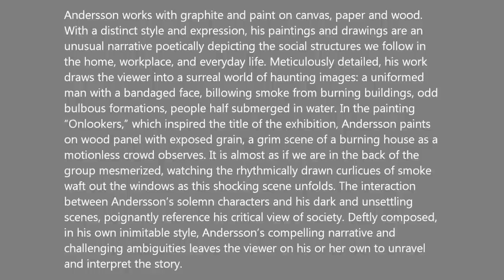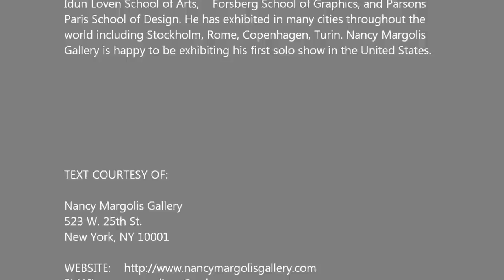NANCY MARGOLIS - Willem Andersson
Nancy Margolis Gallery is pleased to announce the opening of Willem
Andersson's inaugural exhibition "Is the house still on fire" on October 18
and continuing through November 24, 2012. The artist's reception will
take place Thursday, October 18, 6-8pm.

Andersson works with graphite and paint on canvas, paper and wood.
With a distinct style and expression, his paintings and drawings are an
unusual narrative poetically depicting the social structures we follow in
the home, workplace, and everyday life. Meticulously detailed, his work
draws the viewer into a surreal world of haunting images: a uniformed
man with a bandaged face, billowing smoke from burning buildings, odd
bulbous formations, people half submerged in water. In the painting
"Onlookers," which inspired the title of the exhibition, Andersson paints
on wood panel with exposed grain, a grim scene of a burning house as a
motionless crowd observes. It is almost as if we are in the back of the
group mesmerized, watching the rhythmically drawn curlicues of smoke
waft out the windows as this shocking scene unfolds. The interaction
between Andersson's solemn characters and his dark and unsettling
scenes, poignantly reference his critical view of society. Deftly composed,
in his own inimitable style, Andersson's compelling narrative and
challenging ambiguities leaves the viewer on his or her own to unravel
and interpret the story.

Andersson graduated Stockholms Universitet, Sweden and also attended
Idun Loven School of Arts,    Forsberg School of Graphics, and Parsons
Paris School of Design. He has exhibited in many cities throughout the
world including Stockholm, Rome, Copenhagen, Turin. Nancy Margolis
Gallery is happy to be exhibiting his first solo show in the United States.

TEXT COURTESY OF:

Nancy Margolis Gallery
523 W. 25th St.

HOURS:      Tues-Sat 10-6